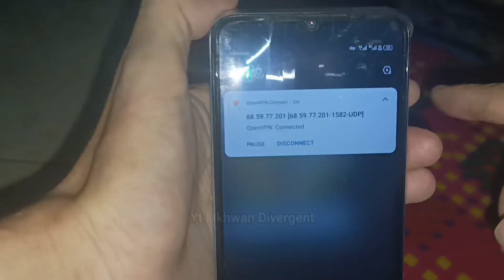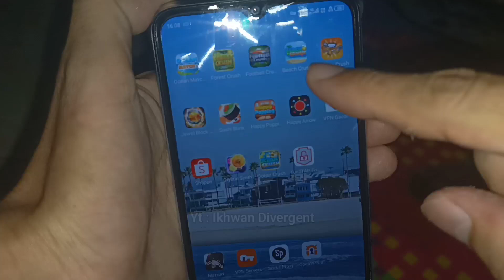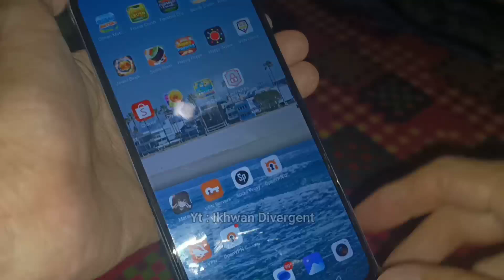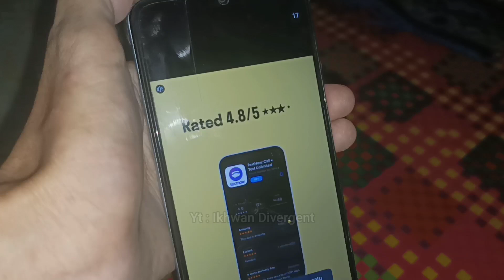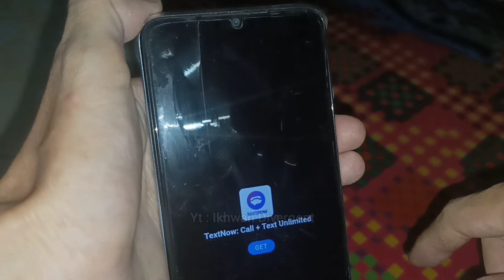Benarkah Nuyul Iklan 5 Detik Sepi Peminat? ini yang harus kalian ketahui!! game penghasil saldo dana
masih garap nuyul iklan 5 detik?